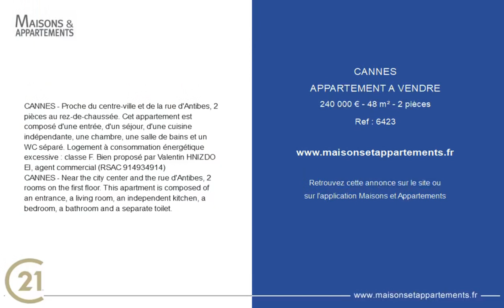CANNES - APPARTEMENT A VENDRE - 240 000 € - 48 m² - 2 pièce(s)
Référence : 6423

CANNES - Proche du centre-ville et de la rue d'Antibes, 2 pièces au rez-de-chaussée. Cet appartement est composé d'une entrée, d'un séjour, d'une cuisine indépendante, une chambre, une salle de bains et un WC séparé. Logement à consommation énergétique excessive : classe F. Bien proposé par Valentin HNIZDO EI, agent commercial (RSAC)

CANNES - Near the city center and the rue d'Antibes, 2 rooms on the first floor. This apartment is composed of an entrance, a living room, an independent kitchen, a bedroom, a bathroom and a separate toilet.

Cette annonce vous est proposée par l'agence CENTURY 21 ADHERE TRANSACTIONS

|2686777|